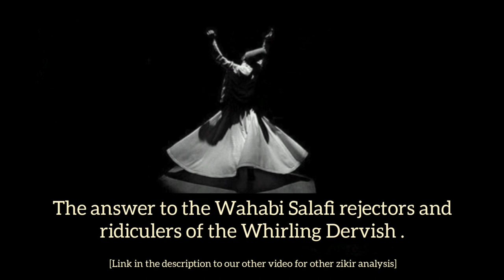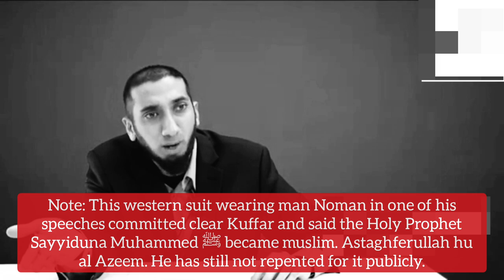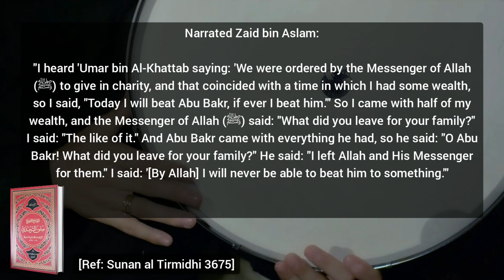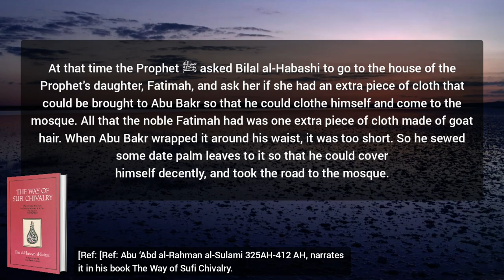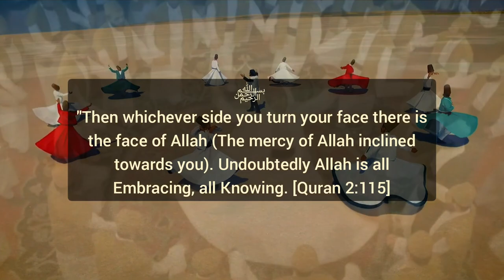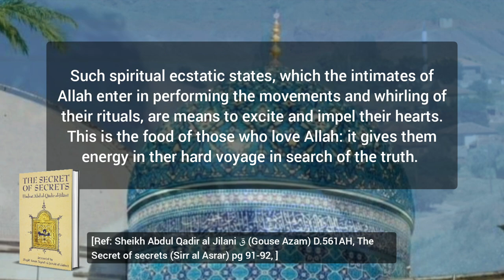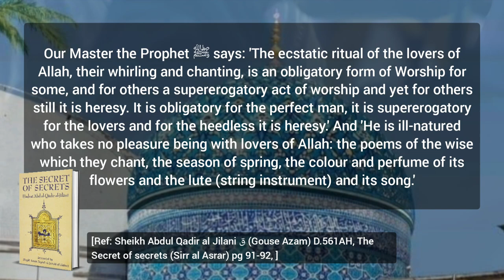Why do you Sufis whirl?